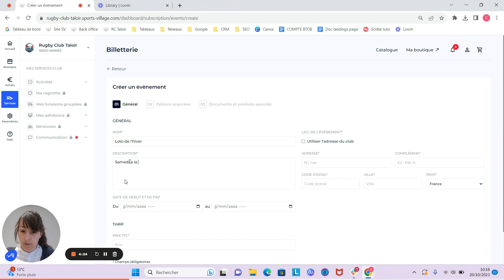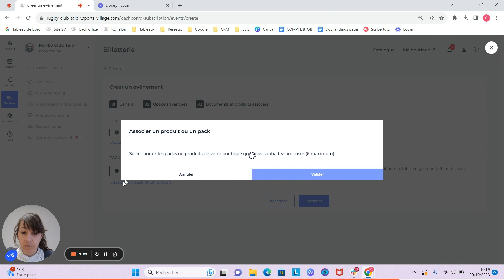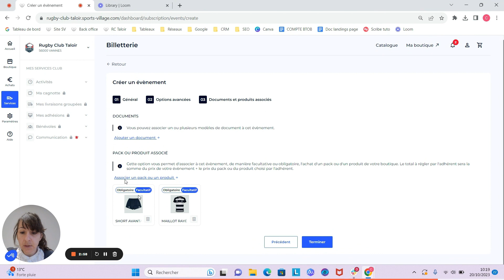Tuto : créer une billetterie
Equipez votre club avec nos 30 marques partenaires et personnalisez vos tenues à vos couleurs.
Avec Sports-Village, vous bénéficiez d'une boutique :
🪙Gratuite
✌️Sans engagement
🛒Sur laquelle les sportifs peuvent commander et payer en autonomie